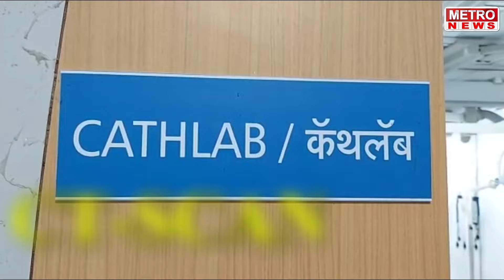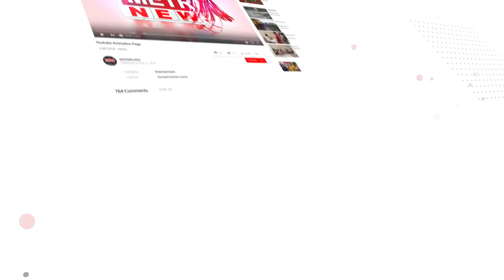Metro News | संरक्षक भिंतच नसल्याने रहिवाशीयांच्या घरांची जमीनच खचली तर अनेकांची घर मोडकळीस !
संरक्षक भिंतच नसल्याने रहिवाशीयांच्या घरांची जमीनच खचली तर अनेकांची घर मोडकळीस